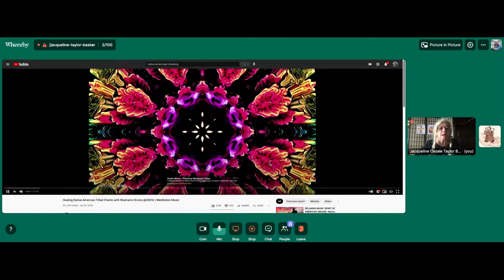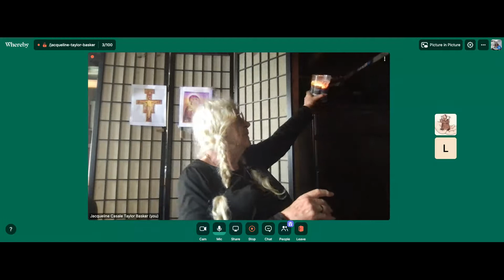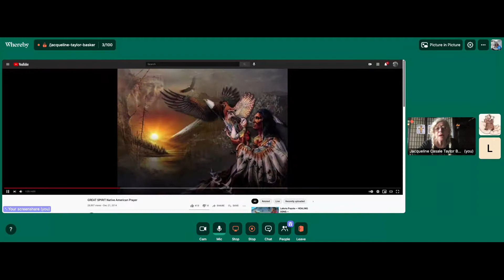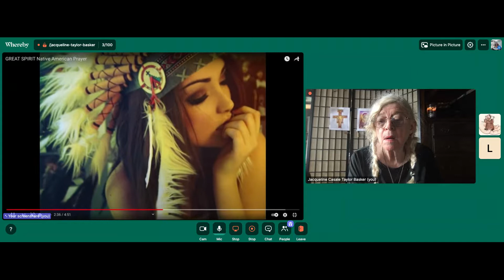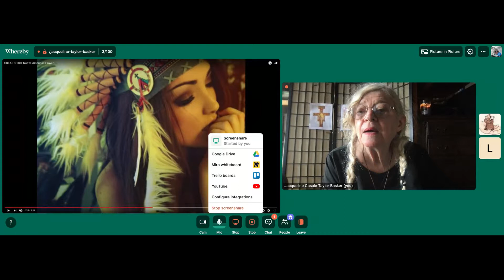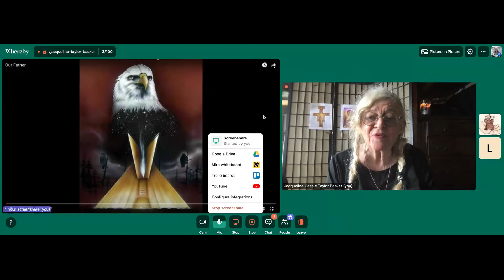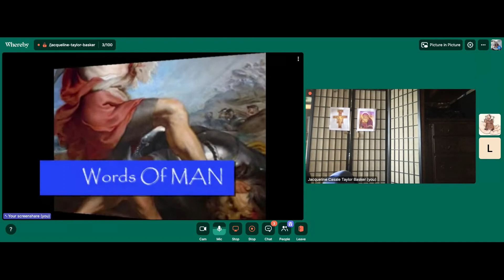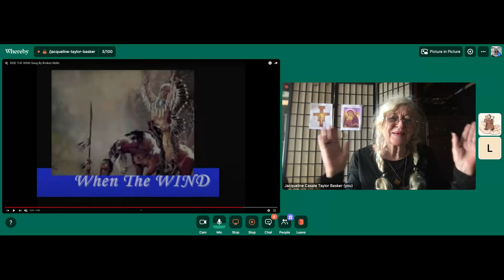Midday/Evening Prayer Theme: Native American 7 July 2021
Prayer using Native American chants, music, prayers.